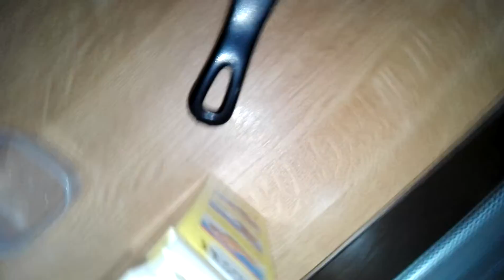Slime senza colla